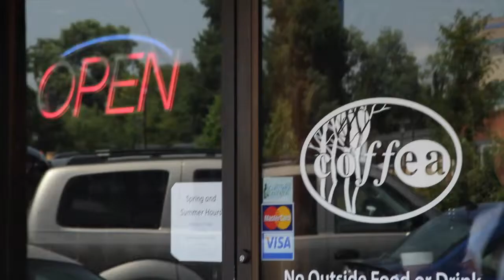Background Artists - Script Pitch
Background Artists is a 30 minute sitcom about Jacob Jason Jensen, a math teacher from New Hampshire that loses his job. That same day he meets Joy Merriwether in a cafe, Joy gets him a job as a Background Artists.